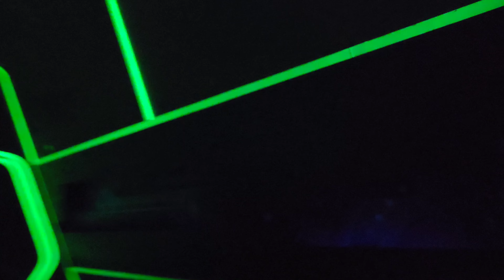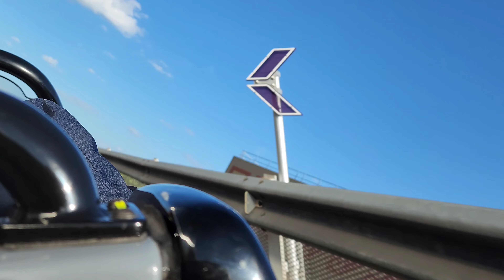4K Test Track Full Ride Sadly No Front Row 🥺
4K Test Track Full Ride Sadly No Front Row 🥺